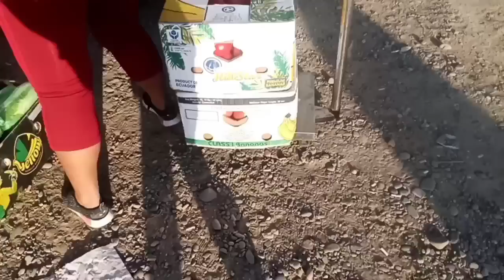Ціни на Ринку Закарпатської області. Оптові ціни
20 червня